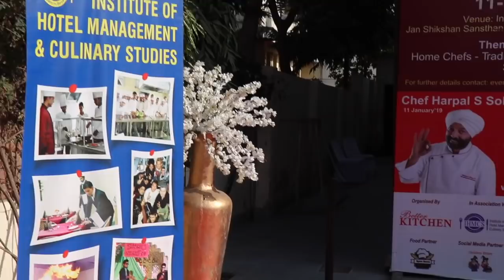शेफ से जानिए खाना पकाने और प्लेट में सजाने के ऐसे तरीके जो आज तक आपको किसी ने नहीं बताये होंगे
Before few days, chefharpalsighsokhi and chefAltamshpatel visited Jaipur in IHMCS college and share some recipes and many tips related to plating. Chef guided so nicely that how much plating is important as well as cooking.

I tried my best to capture some details, Also there was a cooking competition, I have shared a few of them too.

Also, if you want this type of events more videos, let me know!! I would try to cover more.

Here you can learn how to make a simple quick instant Indian Breakfast Recipe in Hindi by Deepshikha Chugh.

About: YOUME AND FOOD is a YouTube Channel, where you will find cooking videos in Hindi, New Video is Posted Everyday :)

Diet Recipes must try this recipe, and share your views in the comment section below.